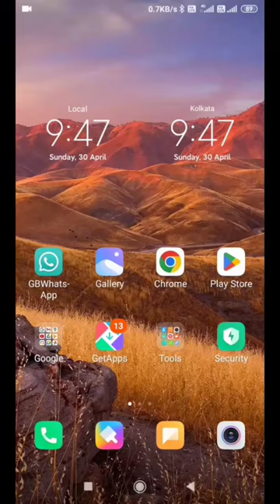Hide duble tick on whatsaap😱 😱 video video😱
Hide duble tick on whatsaap😱 😱

Description

How to hide whatsapp blue ticks | Whatsapp blue tick kaise disable

How to hide whatsapp blue ticks | Whatsapp blue tick kaise disable kare Description How to hide
whatsappbluetick Topic: How to hide whatsapp blue ticks | Whatsapp blue tick kaise disable kare | whatsapp blue tick kaise chupaye chupaye About This Video Namskar dosto iss video me mene aap ko whatsapp ki eak tricks batayi ha yani agar aap whatsapp par blue tick kaise hide kare search kar rahe ha to ye video aap ke liye kafi useful hone wala ha iss video ko dekhne ke baad aap bhi whatsapp par se blue ticks ko chupa sakte ha dosto jesa ki aap jante ha ki jese hi hum whatsapp par jab chat karte ha or hume kisi ka bhi message aata ha to samne wale ko ye pta chal jata ha ki message read ho chuka ha iss liye aap ko usse wapis reply dena hota ha agar aap chate ha ki samne wale person ko pta na chale ki aapne message read kiya ha ya nahi iske liye aap ko blue ticks ko hide karne ki jarurat rahti ha ye kafi asan ha aap asani se whatsapp par blue ticks ko disable kar sakte ha kuch logo ne jese ki muje comment kiya tha how to hide whatsapp blue ticks and kuch ne ye bhi bola tha ki how to hide double tick in whatsapp dosto double tick kaise hide karna ha iss par mera next video jald aane wala ha filhal hum whatsapp blue tick ko diable karne wale option ke baare me jante ha aapke dawara puche jae wale kuch query jo iss video se related ha yai same ha how to hide whatsapp blue tick,whatsapp par blue tick kaise chupaye,whatsapp me blue tick kaise hide kare etc.. to aaiye shuru karte ha Related Words: whatsappb Share,Subscribe,Like About Emt Solution Emtsolution is a youtube channel Full Form is (Exert Mind Tech Soution) u also Find Technolgy video in Hindi,English I solve Your Every Problem Related to Technology whatsappbluetick howtohidewhatsappbluetick Thanks All